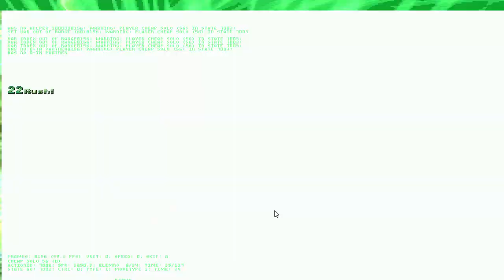MUGEN Custom cheap donald solo v1.333 VS Shake donald